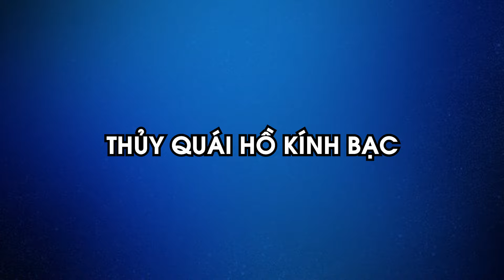Bí ẩn thủy quái dưới lòng hồ khiến dân Trung Quốc “ám ảnh ngày đêm” | VN+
Báo Vietnam Plus | Trung Quốc với diện tích rộng lớn cùng nhiều địa điểm gắn liền với những truyền thuyết huyền bí về các loài thủy quái, từ xưa đến nay vẫn là những ẩn đố kỳ bí chưa lý giải được. Chính vì vậy, hãy cùng chúng tôi tìm hiểu trong video này nhé!